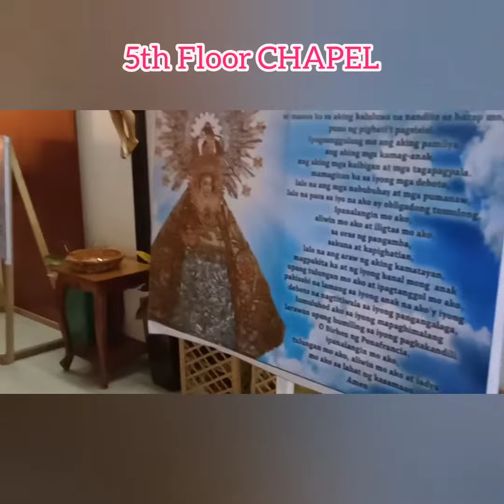Pasig City Hall Christmas 2019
Pasig City Hall Chapel | Belen | Nativity
Christmas Season